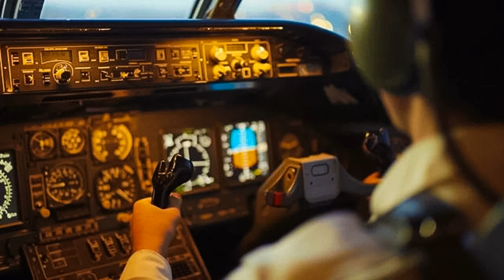BEST DEEP HOUSE MUSIC MIX - Mia Jade - Creep, Otilia - Top English Song Foreign Music Eric Deray R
BEST DEEP HOUSE MUSIC MIX - Mia Jade - Creep, Otilia - Top English Song Foreign Music Eric Deray Remix online  Shakira similar 112
Clean-Channels Playlist Mix made with Love by  Youtube Music Channel:
00:00:10  |  01. Mia Jade - Creep
00:03:36 | 02. Otilia - Top English Song Foreign Music Eric Deray Remix online Shakira similar voice
00:06:45  |  03. Meld Jason - Sweater Weather
00:09:07 | 04. BAD NiNJA - Good Love
00:12:20 | 05. Mario Joy - Gotta Make Money
00:15:01 | 06. Otilia - Adelante (NewNak Remix)

Welcome to our curated selection of the hottest international hits, with hottest girls featuring chart-toppers like 'Mia Jade Creep' and 'Otilia Top English Song Foreign Music Eric Deray Remix online Shakira similar voice Dive into the electrifying world of mega hits, fereign music, english music, spanish music, where every track is a journey through the latest in global pop sensations. Whether you're cruising down the street, hitting the books, or simply unwinding, our foreign music playlist promises to elevate your mood with best beats and captivating melodies. From the pulsating rhythms of 'Sweater Weather' to the irresistible charm of 'Good Love )', our collection spans genres and styles, ensuring there's something for every taste. Explore the dynamic fusion of pop, dance, and electronic sounds that define the contemporary music scene. Get ready to groove to the sounds of today's top 40 hits, perfect for any occasion, whether it's a night out on the town or a day at the beach. Immerse yourself in the ultimate playlist experience, designed to keep you moving and grooving from start to finish.

 This is a official artistic music video with the purpose to explore the captivating beauty of our world through the lens of our talented and beautiful models and the creative direction of Anthony Hernandez, Anthony Hernandez, David Davis. In this visually stunning presentation, our girls models are Grace Martin, Chloe Jackson, Sofia Martinez, Luna Roberts, Emily Thompson, elegantly showcase the allure of various breathtaking locations worldwide.